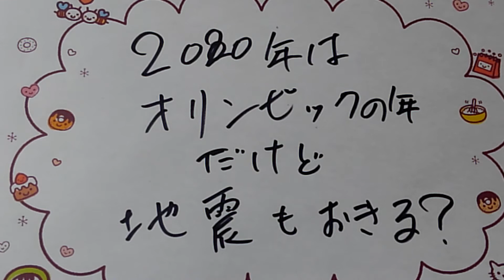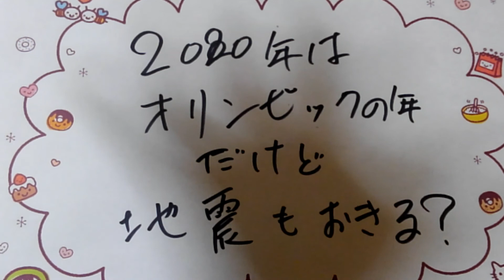2020年、オリンピック、開催される？されない？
都市伝説の話ですが、
YouTube界隈、都市伝説界隈では、
まことしやかに、地震が来て、
オリンピックは開催されないと
言われています。

信じるか信じないかは、あなた次第。